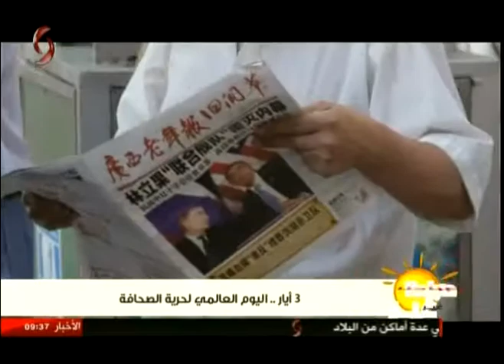3 أيار | اليوم العالمي لحرية الصحافة 03-05-2017 صباحنا غير